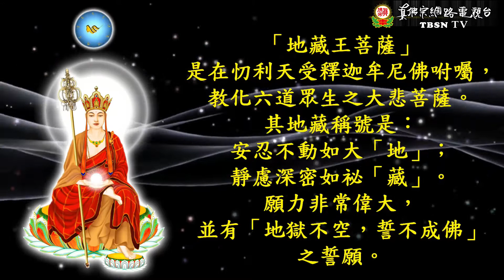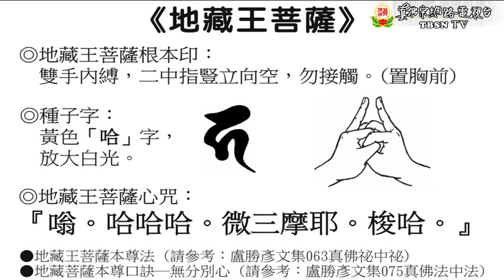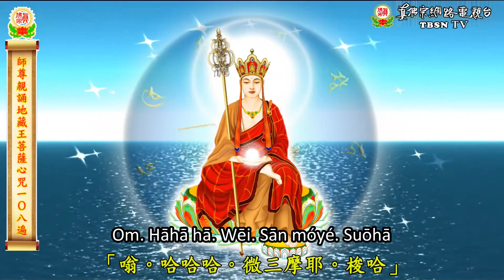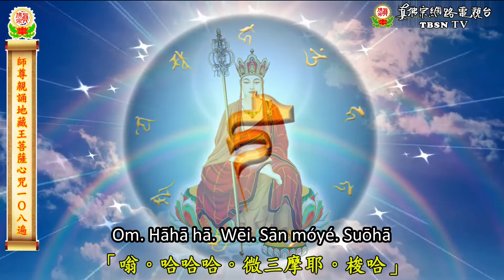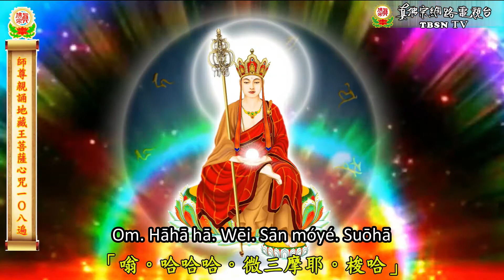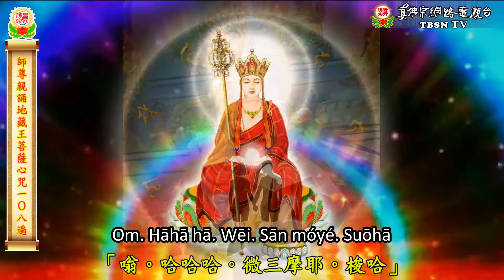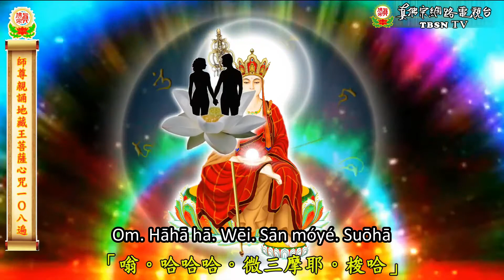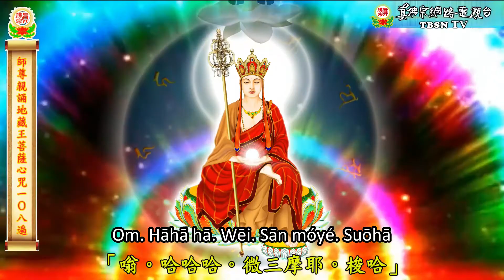Dharmaraja Liansheng Menjapa Mantra Hati Bodhisattva Ksitigarbha 蓮生活佛親誦地藏王菩薩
Dharmaraja Liansheng Menjapa Mantra Hati Bodhisattva Ksitigarbha

蓮生活佛親誦地藏王菩薩